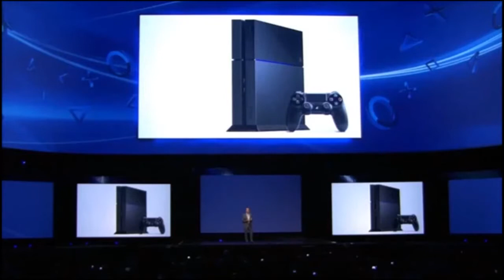Number 1 Reason To Buy a PS4!!!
This is my number #1 reason to buy a PS4!
Why are you getting a PS4!?